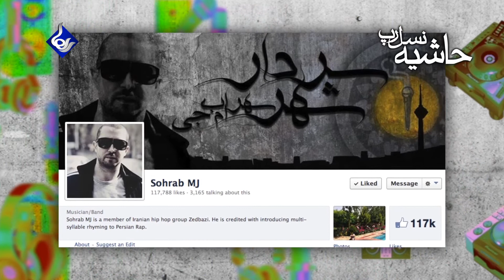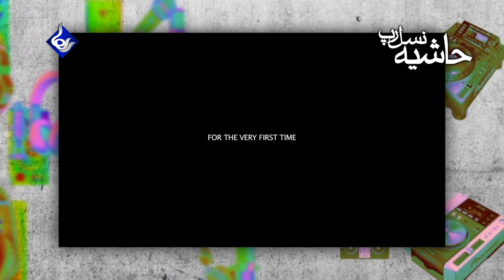Raha TV | نسل رپ - Nasle Rap 33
(نسل رپ حاشیه) اخبار و برسی‌ اتفاقات اخیر رپ فارسی